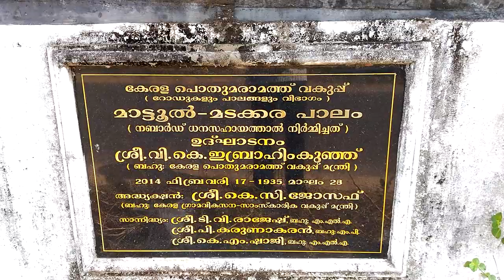Kannur Tourism - Mattool Bridge - Rivers of Kerala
A beautiful view of Matool boat jetty from Mattool Bridge . Kannur District in Kerala is connected will many water ways .

Boat route from Matool to Parassinikadavu, is about a one and half hour ride through this river .  Its a breathtaking experience and worth a visit when you travel to Kannur .

Matool (also Mattul) is about 19 kilometres (12 mi) north of Kannur, in North Kerala, South India. The Valapattanam River and Kuppam River meet the Arabian sea at Matool. You can reach Matool from Kannur via Azheekal crossing the Matool - Azheekal ferry. And via Madakkara-Matool Bridge From Irinavu Road

Matool is considered a boating destination with boat services to various coastal areas of Kannur district.

Boat ride through the backwaters is a an experience you will never forget .

Mattool Bridge
Mattool - Madakkara - Bridge

Mattool beach

Gods own Country Kerala
Rivers of Kerala
Rivers of Kannur
Water ways of Kerala
Water ways of Kannur
Boating in Kannur
Boating in Kerala